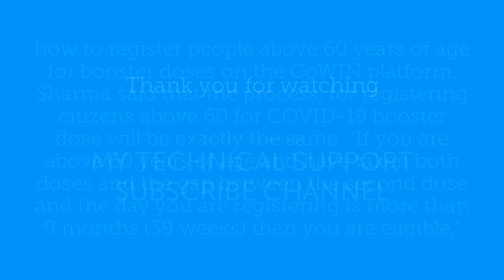How To Register Covid 19 Vaccine for Age 15 to 18 Year Old | 60+ Adults for Booster Shot Vaccine